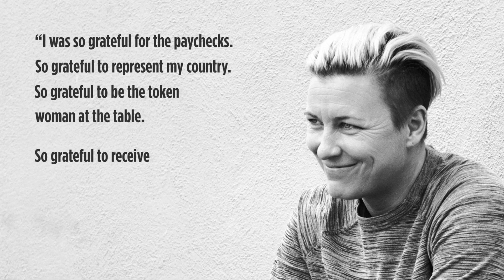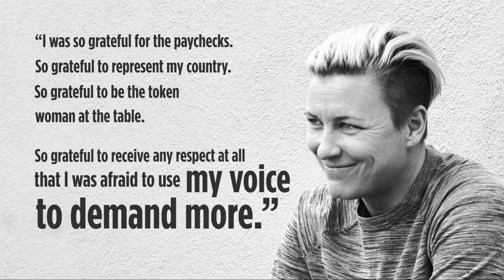Storytelling: Don't Be Grateful. Why? (International Women's Day Special)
Don't be Grateful

Why? Watch today thankgoditsastorysaturday which is a personal story of mine.

Stay Storied!

We post a number of videos and content on various media channels every week.

1. You can keep in touch and access most of our content on LinkedIn
3. We are also on Facebook
4. Anjali publishes her ideas on business storytelling on her storytelling blog

The copyright of this video belongs to Anjali Sharma and Narrative Pte. Ltd. It may not be copied, downloaded, edited, embedded or used in any other way without specific written permission.